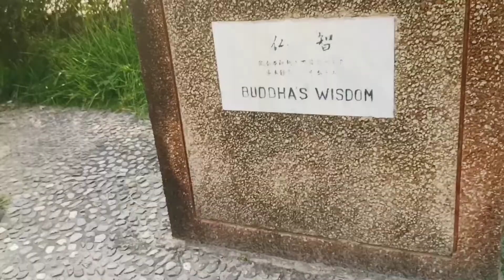Kushinagar ka ajuba Sahar pathalo ka ghar (@kushingar ) kushinagar amitvlogar 😊😊😊🙏🙏 happy diwali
Aap log ko purani history dekhane ko milega aap ye video pura dekhe bahut hi acha lagega

aap logo ko ye video pasand aaya hai to like jaru kare our sath me share bhi

my first part YouTube link

@Saurabh Madhukar  @Vsauce  @قناة سعود Saud Channel l  @Sur Saurabh Industries  @Manoj Dey  @Manoj Dey Vlogs  @AMIT VLOGAR

Kushinagar SangrahlayKushinagar templeRajkiya sangrahalaya jhansiRajkiya sangrahalaya mathuraRajkiye Sangrahlay kushinagarbandbudh aur budbakbuddhabudh aur badrihistory of kushinagar templekushinagar airportkushinagar international airportkushinagar newskushinagar temple imagesmathura museummathura tourismsarnath museumsarnath temple